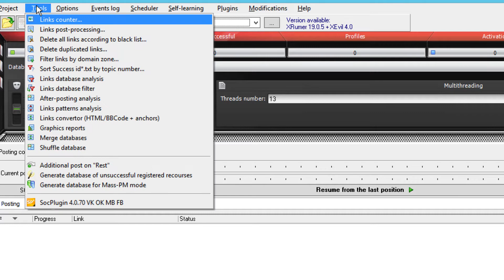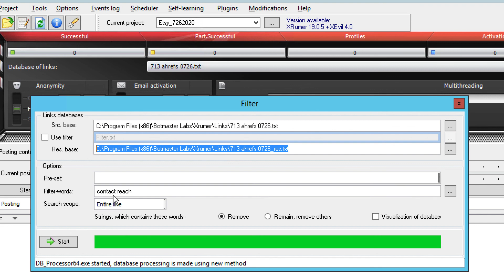#1 Xrumer Link Database Filter - Xrumer Tutorial 2020 English - MikeSEO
MikeSEO Daily Share: 26 July 2020. To use Xrumer link database filter to remove contact forms URLs from a link text file.